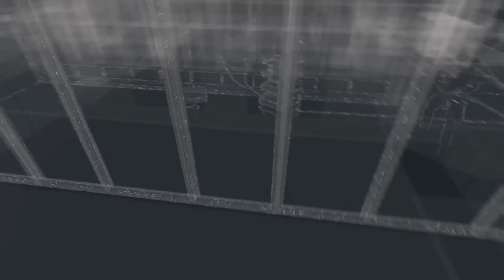Watch_Dogs™ - Taking Down Blume from the Inside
Here we show how to get all up in Blume HQ down in Pawnee. Lets see if we can take down their servers for good from the inside ;c)

Super Special Thanks to +Gabytomdq on Youtube, for with out him this wouldn't be possible. Please check out his video and sub to his channel if you know what's good for you.

*Note this is my first attempt at an edited video. I usually just make highlight clips. So please excuse the roughness and hope you enjoy ;c)